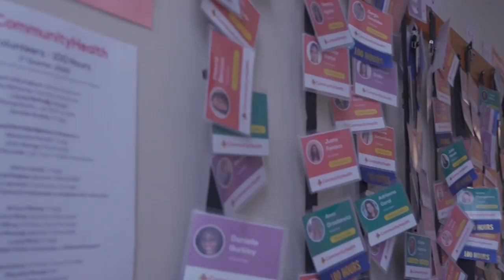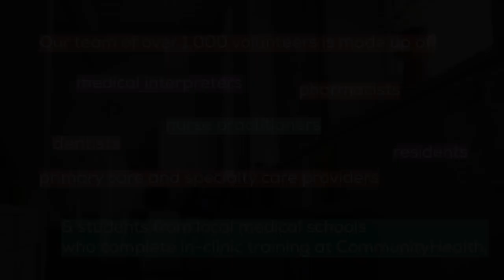CommunityHealth - More than a Free Clinic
Visit CommunityHealth.org for more information!